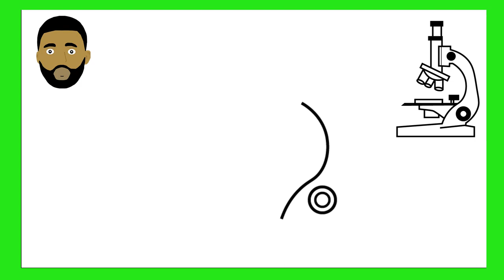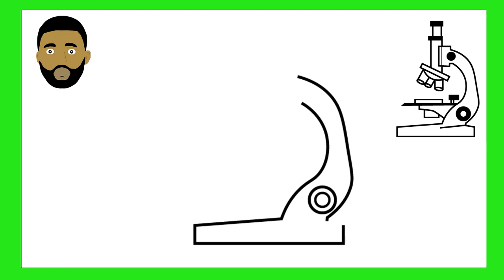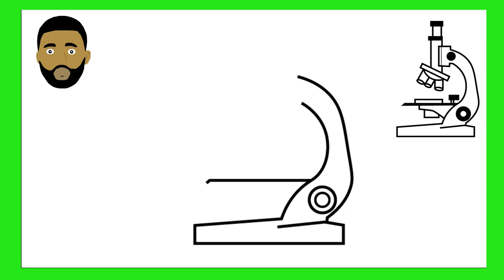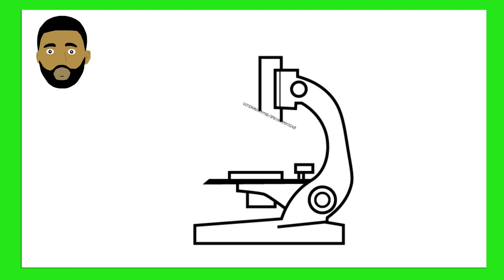How To Draw A Microscope